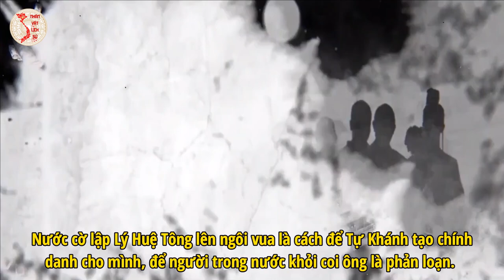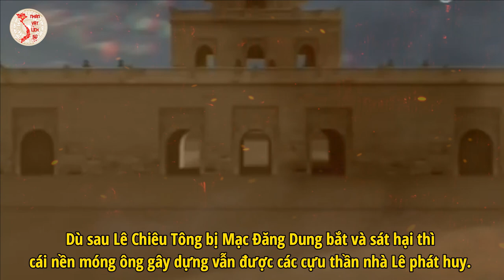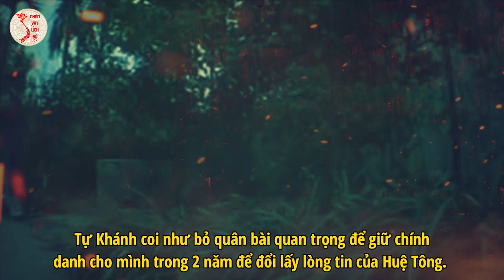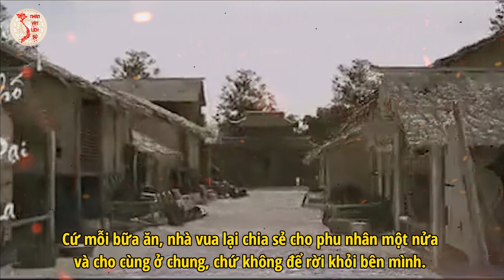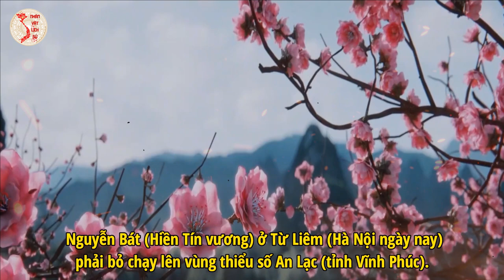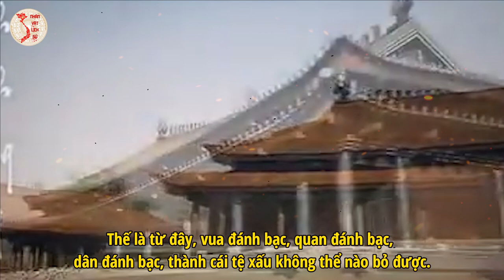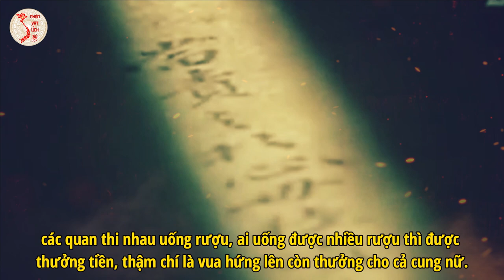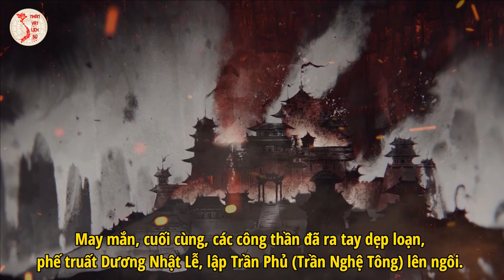Nước Việt Sẽ Mất Nước nếu không có Trần Tự Khánh quyết đoán NVLS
Nước Việt Sẽ Mất Nước nếu không có Trần Tự Khánh quyết đoán... Năm 1214, sau khi bất thành trong việc tìm kiếm sự ủng hộ của đương kim hoàng thượng Lý Huệ Tông thì Tự Khánh đã dựng con vua Lý Anh Tông là Huệ Văn vương (tức chú của Lý Huệ Tông) lên ngôi. Nước cờ lập Lý Huệ Tông lên ngôi vua là cách để Tự Khánh tạo chính danh cho mình, để người trong nước khỏi coi ông là phản loạn. Đây chính là kiểu mà kẻ khởi loạn trước đó là Quách Bốc lập Lý Thẩm (anh của Lý Huệ Tông) lên ngôi để đấu lại với Lý Huệ Tông...
Nếu thấy hay các bạn hãy ủng hộ NHÂN VẬT LỊCH SỬ bằng cách like, comment và share, đừng quên đăng ký kênh để xem những video hấp dẫn tiếp theo nhé!

Nhân Vật Lịch Sử và tất cả các video trên kênh đều thuộc sở hữu, xin vui lòng không re-upload dưới mọi hình thức.